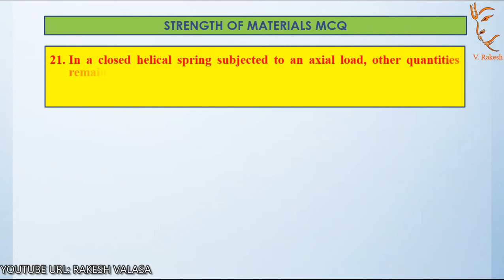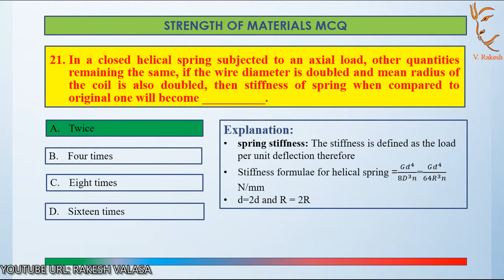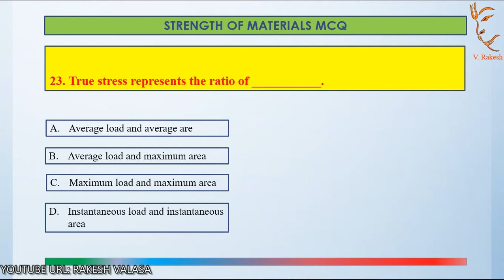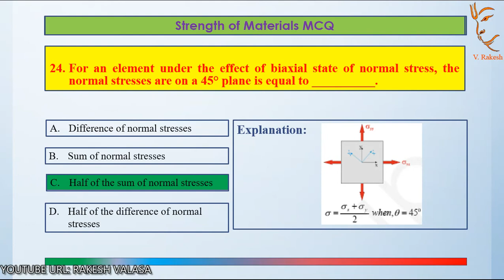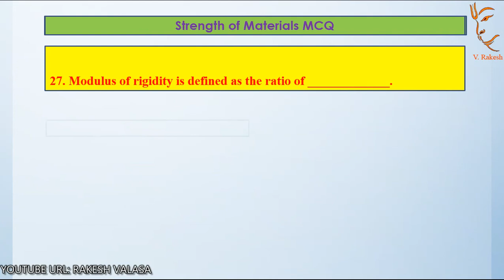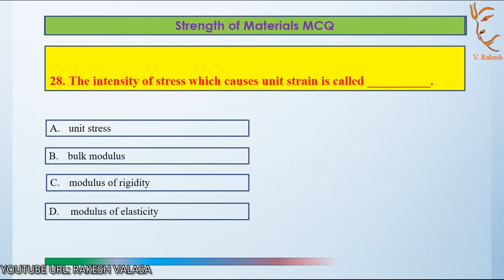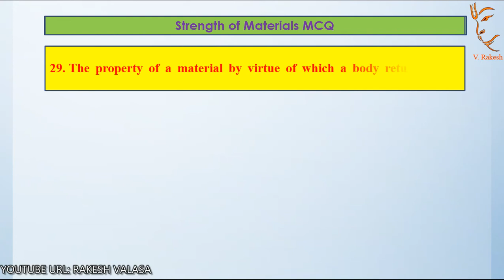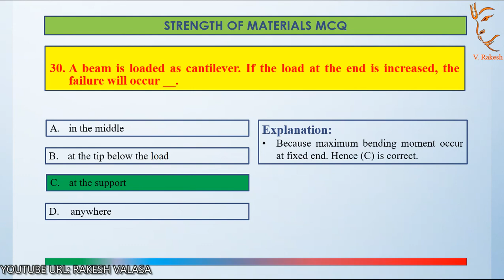Strength of Materials MCQ PART-4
Mechanical Vibration by V.P. SINGH